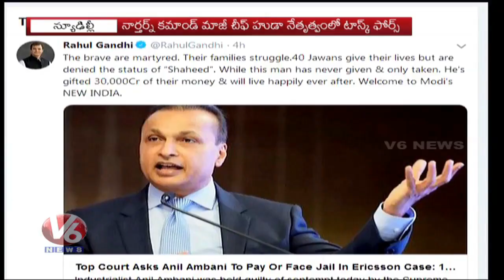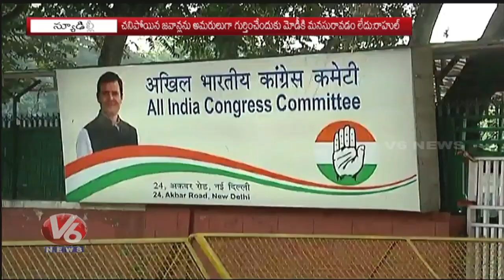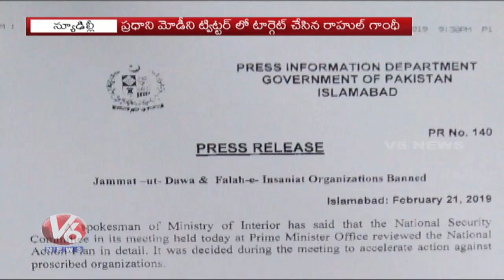BJP Vs Congress Over PM Modi Photoshoot For Film After Pulwama Incident | V6 News